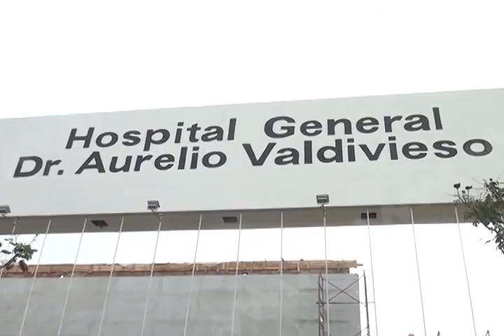En paro de labores en 500 clínicas y centros de salud de Oaxaca.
La dirigencia de la Sección 35 del Sindicato Nacional de Trabajadores de la Secretaría de Salud (SNTSA) realizó este viernes un paro de labores en las 500 clínicas y Centros de Salud de Oaxaca, esto ante el incumplimiento a sus demandas laborales por parte de las autoridades de los Servicios de Salud del Estado.